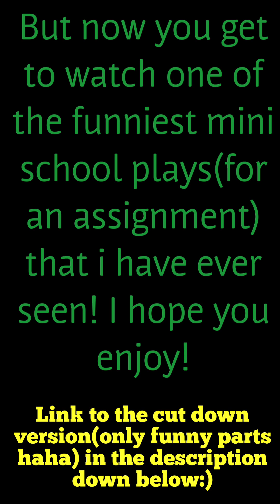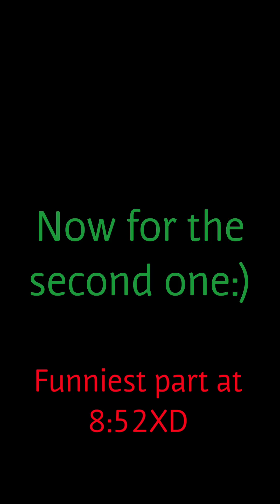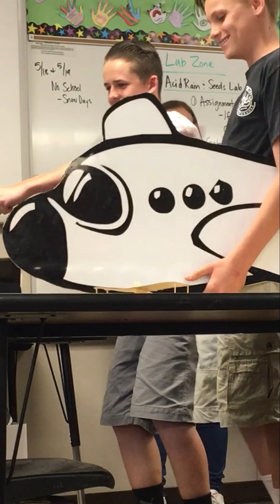Funny School Mini Plays!!||Uncut version||(Warning: VERY CRINGY!)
These were both assignments for a thing called the Coolest Scientist in our class.
Note: They had very little effort put into them and they are meant to be funny and they definitely are, haha! I hope you enjoy!